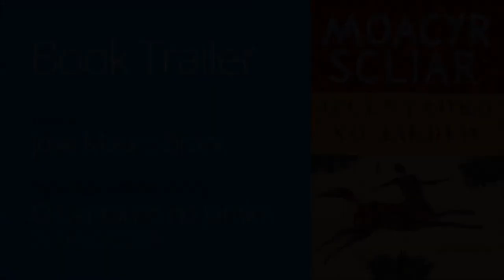Book Trailer - O Centauro no Jardim